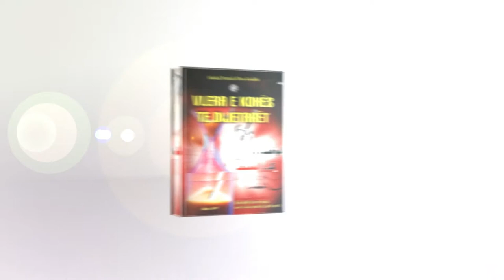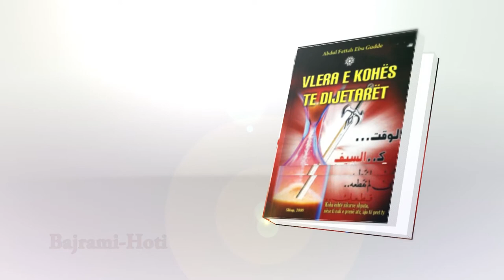Libri “Vlera e Kohës te Dijetarët”